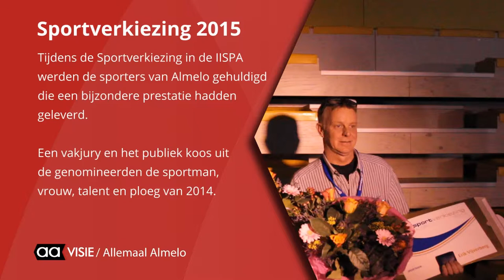Sportverkiezing 2014 in de IISPA in Almelo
Op vrijdag 30 januari werden de sportman, -vrouw, -talent, -ploeg en sporter/-ploeg met een beperking gekozen. Dit een samenvatting van die avond.